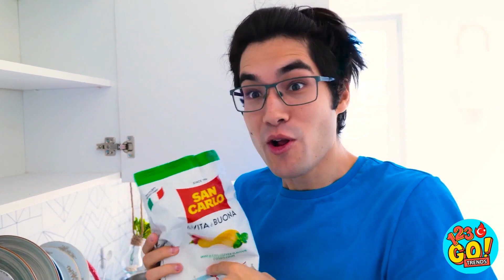GİZLİ & BASİT MUTFAK TÜYOLARI || 123 GO! TRENDS Çeşitli Yemek Pişirme Maharetleri ve Aletleri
Yiyecek lezzetli bir şeyler yapmak için profesyonel bir şef olmana gerek yok, sadece biraz hayal gücü ve bir kaç akıllı tüyo yeter. Senin en sevdiğin tüyo hangisi oldu? Yorumlarda bize bildir.